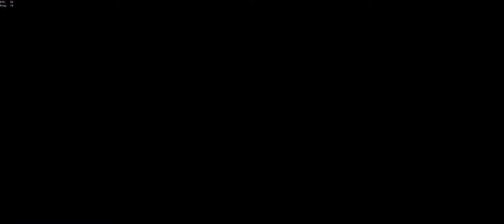Sea of Thieves - Perfect Cannon Shot to Chest